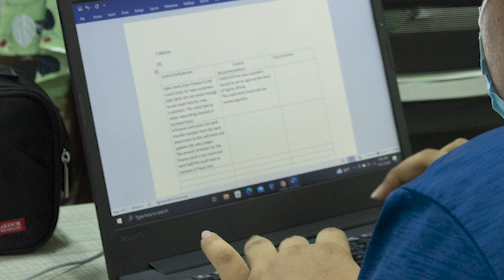လွတ်လပ်ပေါ့ပါးသော ရယ်မောသံတွေ ဝေစည်သောနေ့တစ်နေ့